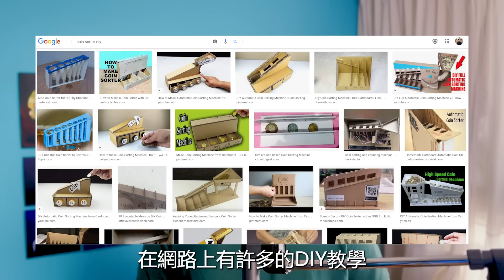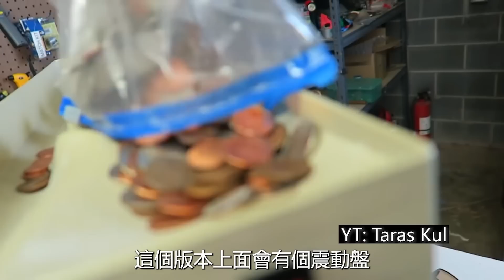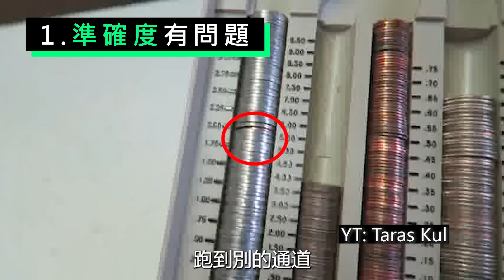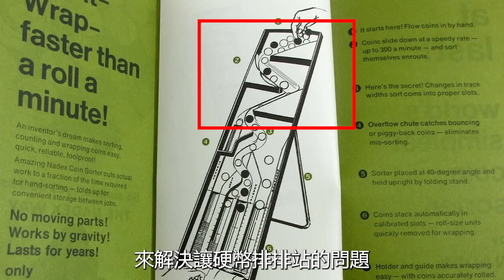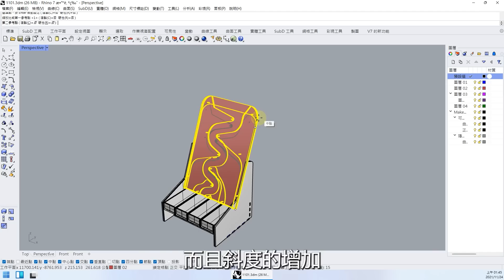【硬幣分類機】自動分離軌道，超紓壓的分類方式，雷射切割自己DIY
2026學生寒假營隊-黃信惠的瘋狂教室

大人的Arduino課程 - 密室逃脫機關設計課程

特殊的原理製作的硬幣分類機，使用雷射切割製作
(檔案有稍作改良，與影片中的略有不同)

這邊有我授權的廠商在販售切割好的零件
蝦皮購買連結:

影片中使用的雷射切割機為FLUX Beamo
FLUX雷射切割機優惠連結，點此連結再購買機器可折扣2000元